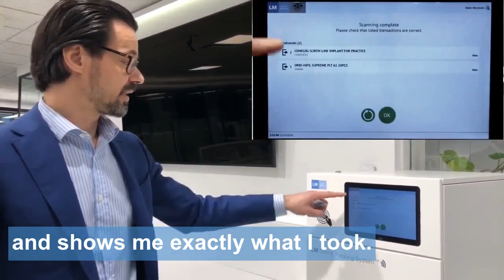LM DTS™ RFID scanning cabinet - Turning data into efficiency, safety and savings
The LM DTS cabinet can be used for storing and scanning dental materials. Material packages are read and monitored when placing or withdrawings using UHF RFID technology like the other LM DTS™ scanning readers. By placing RFID stickers on implant, filling material or other packages enables LM DTS™ to keep track of the inventory levels inside the cabinet, document usage by department or staff member, and store serial or LOT numbers for reliable traceability.

CE marked |
Manufacturer:  LM-Dental™ │ LM-Instruments Oy │Norrbyn rantatie 8, FI-21600 Parainen │